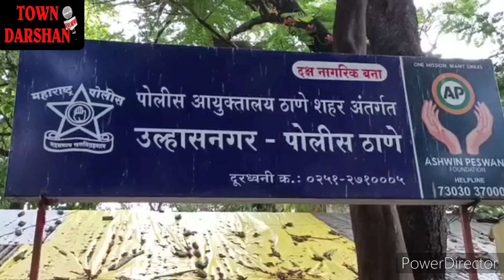...जब उल्हासनगर में अपराधिक घटना को अंजाम देनी की तैयारी में थे बदमाश!